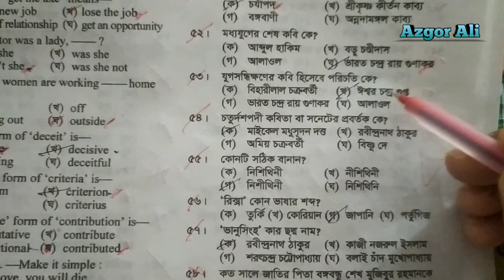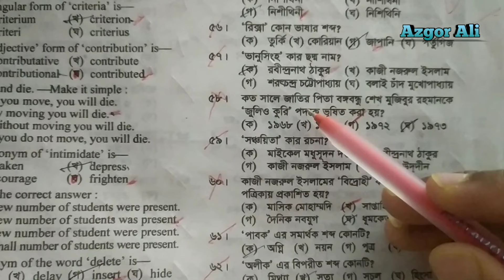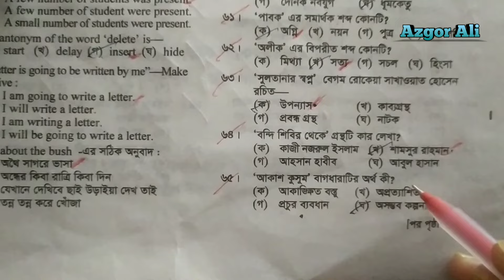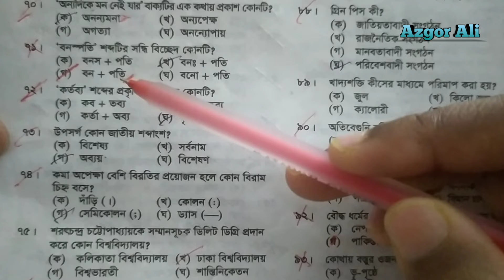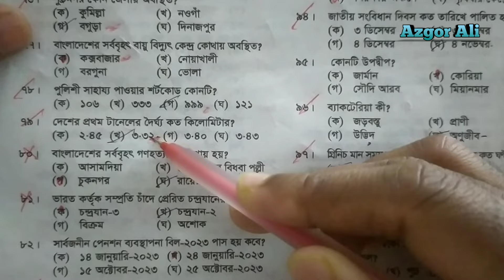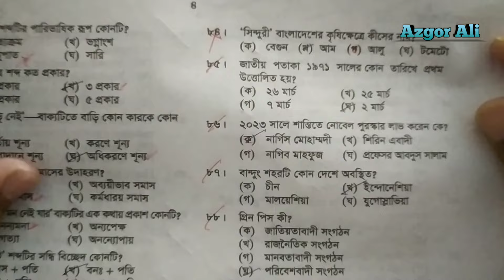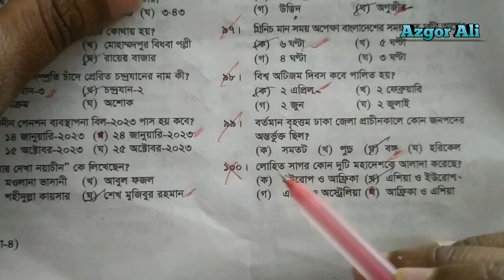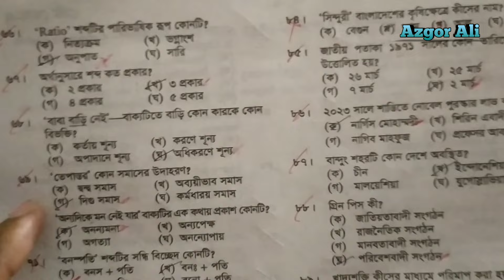১৮ তম শিক্ষক নিবন্ধন পরীক্ষার কলেজ পর্যায়ের প্রশ্ন সমাধান।। Preliminary Test।।18th NTRCA Solution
১৮ তম শিক্ষক নিবন্ধন পরীক্ষার প্রশ্ন সমাধান।। কলেজ পর্যায়।। Preliminary Test।।18th NTRCA MCQ question Solution.